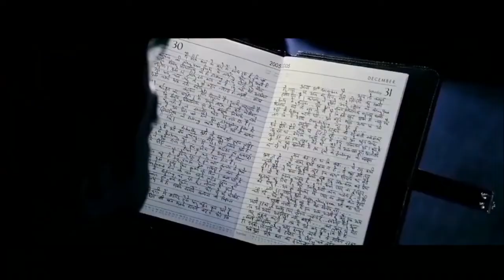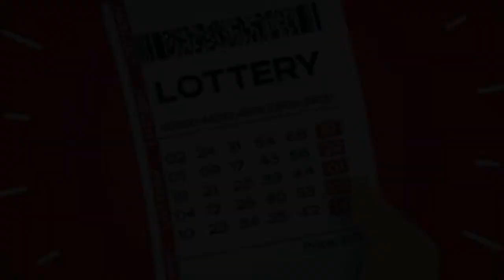Ghajini 2 | 31 Unbelievable Facts | Aamir khan | Asin | A. R. Murugadoss | Allu Aravind | Reliance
Here are some Interesting and Amazing Facts about the movie Ghajini 2 starring Amir Khan and Asin as the lead casts.

0:00 Intro
1:00 .Kya gajni phirse bade parde prr ayegi nazar?
1:30 kya hai movie ki khaas baate ?

Ghajini2 is the upcoming movie sequel of ghajini starring Amir khan, asin aur may be ronit roy. The film genre is based on action thrillers. The film is as usually directed by the director A. R. Murugadoss. The film will hit theatres at the end of 2023.

Writer- Rakhi Mishra
Anchor- Amrita rai
Editor- Avishkar watmode